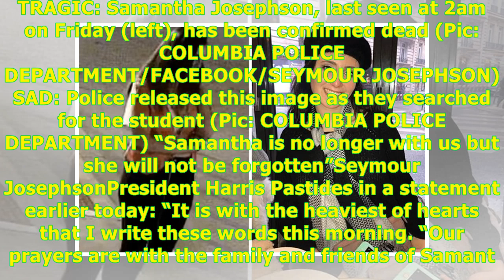Student, 21, confirmed DEAD after going missing getting into car she mistook for Uber -24H Highli...